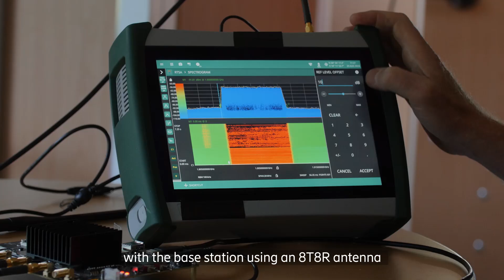Live testing of FRMCS antennas with Trafikverket, Sweden's railway infrastructure manager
Ericsson is collaborating with Trafikverket, Sweden's railway infrastructure manager, to test our next-generation FRMCS antennas designed for the future of rail communications. In this exclusive behind-the-scenes video, we showcase live trials across nine rail locations in Sweden, with trains reaching speeds of 120 km/h. Watch as we demonstrate how our 5G-powered antennas, with beamforming technology, are transforming rail networks by improving coverage, capacity, and sustainability. This marks a significant step forward as the rail industry shifts from GSM-R to FRMCS technology.